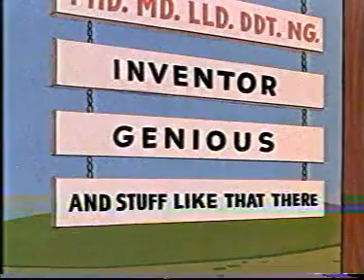鬼马小精灵 03